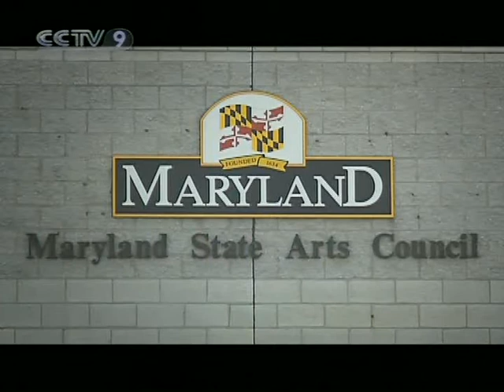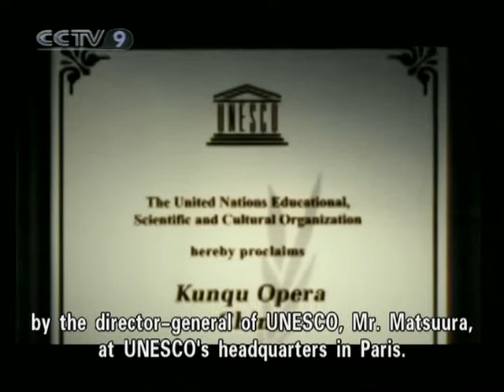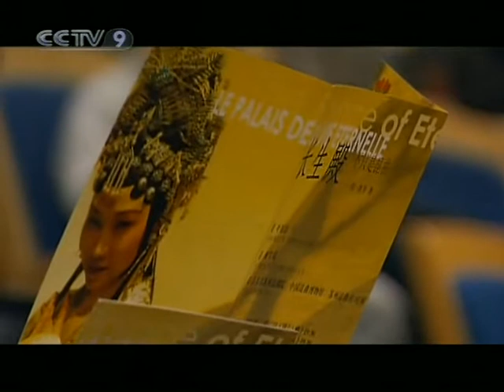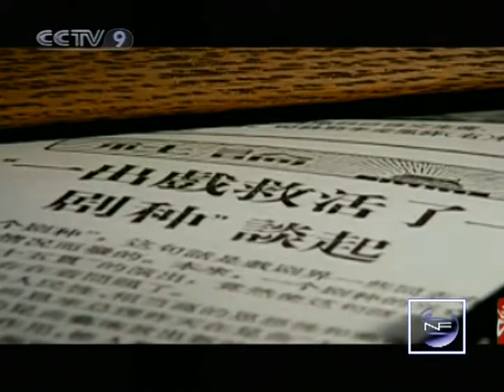【New Frontier HQ】 600 Years of Kunqu Opera / Episode 10